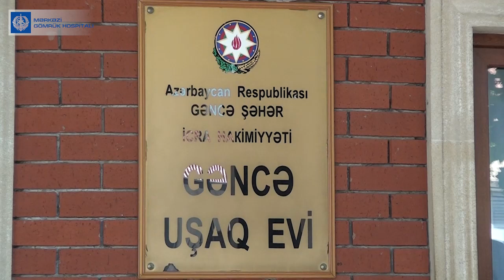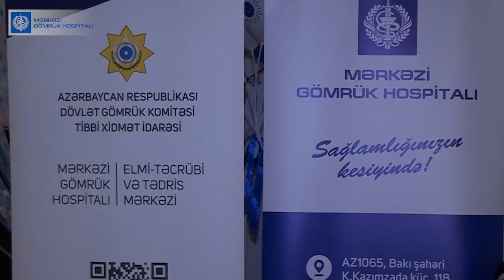Gəncə Uşaq Evində keçirilmiş ibbi sosial aksiya ilə bağlı çarx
Azərbaycan Respublikası Dövlət Gömrük Komitəsinin Tibbi Xidmət İdarəsinin Mərkəzi Hospitalı tərəfindən Gəncə şəhərində yerləşən Gəncə Uşaq Evində valideyn himayəsindən məhrum olmuş uşaqlar üçün 1 İyun - Uşaqların Beynəlxalq Müdafiəsi Gününə həsr edilmiş tibbi sosial aksiya ilə bağlı çarxı Sizə təqdim edirik.